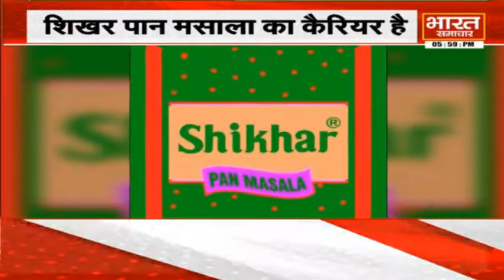जांच एजेंसियों को ठेंगा दिखा रहा पीयूष जैन, जेल से निकलने के बाद से अंडरग्राउंड है इत्र कारोबारी